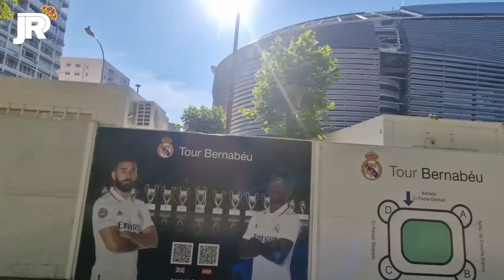PILLAMOS la BAJADA de la CUARTA BANDEJA 🚨 DÍA HISTÓRICO 🚨 Obras Santiago Bernabéu 15/06/2023 🚧